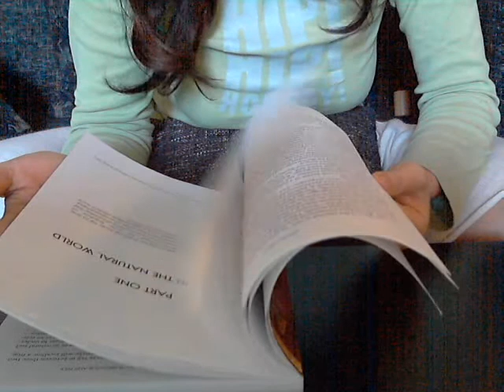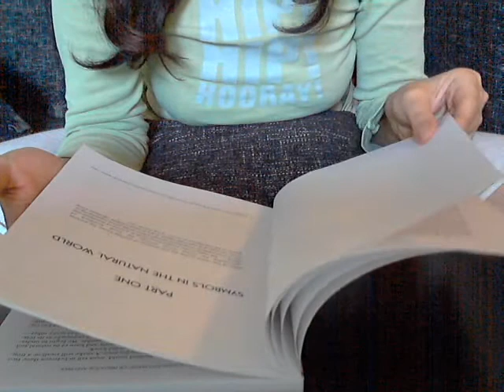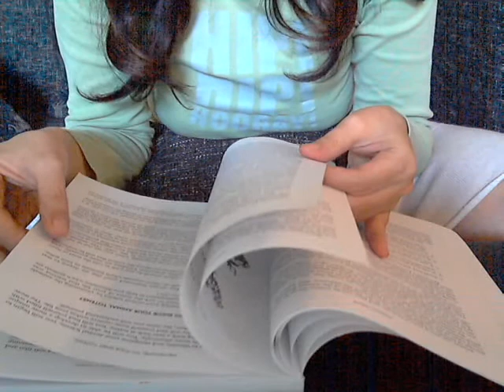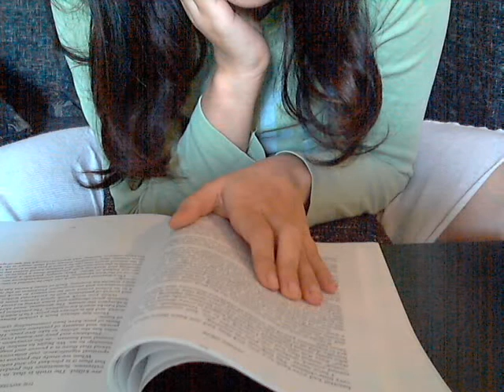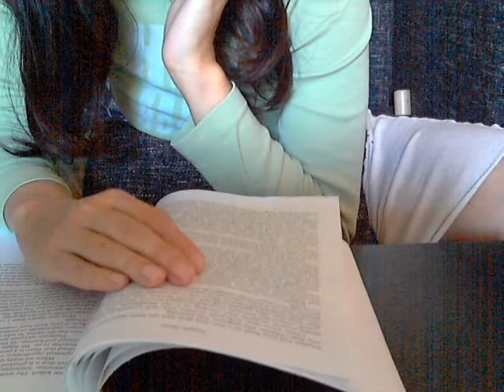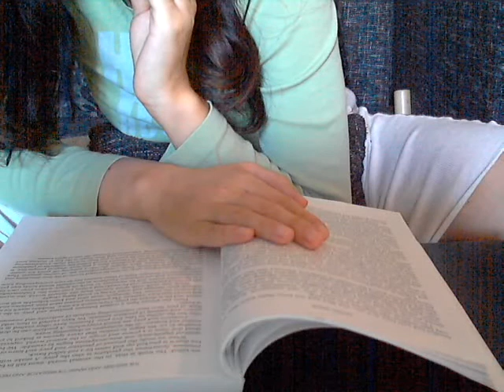ASMR Soft Spoken Whisper